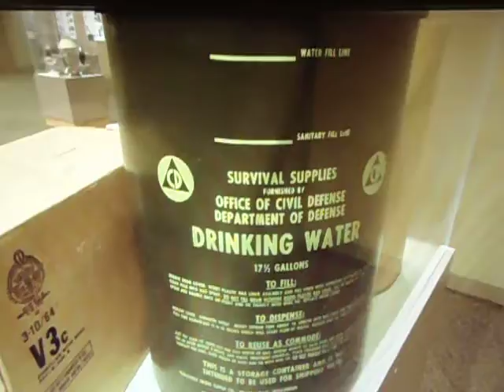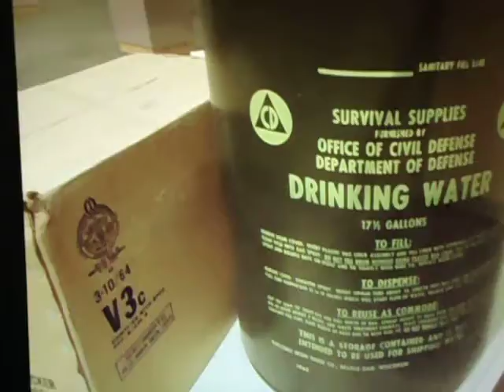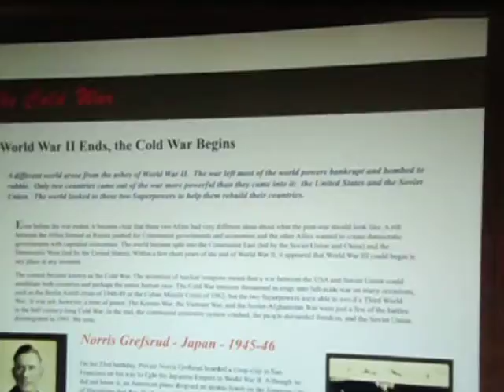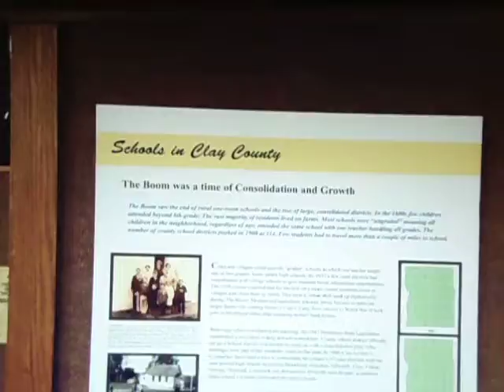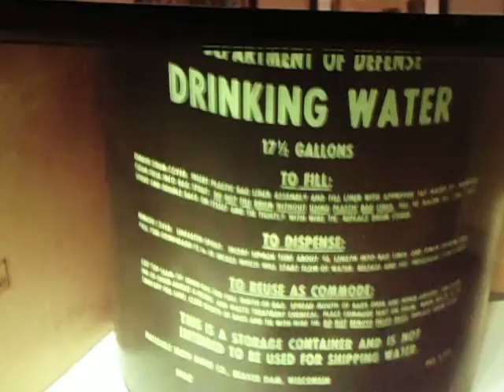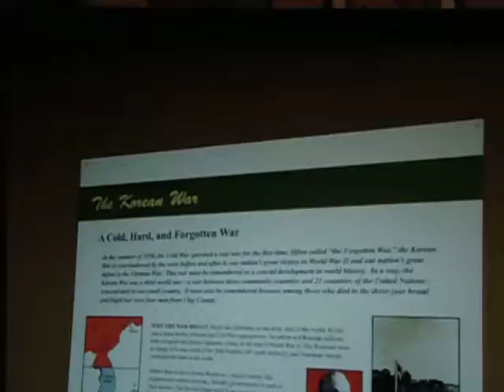Clay County Boom